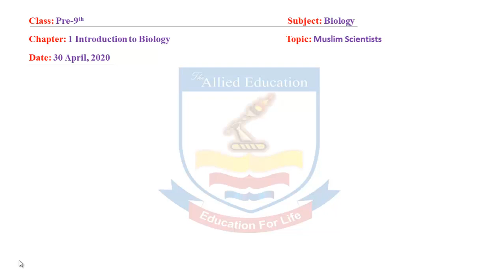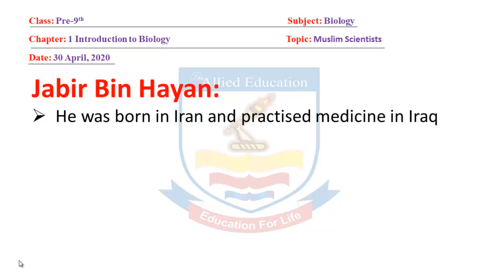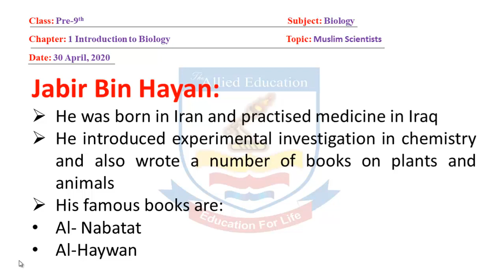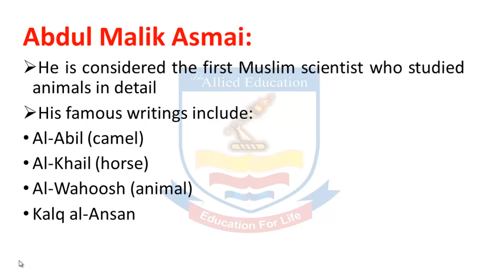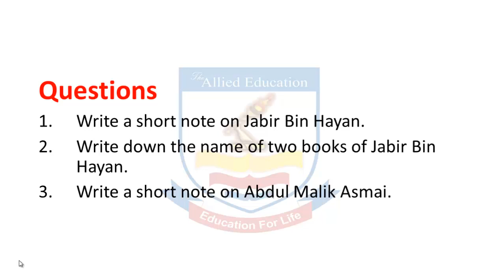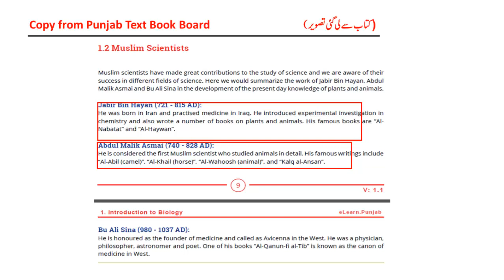Biology (Muslim Scientist) By | The Allied Education